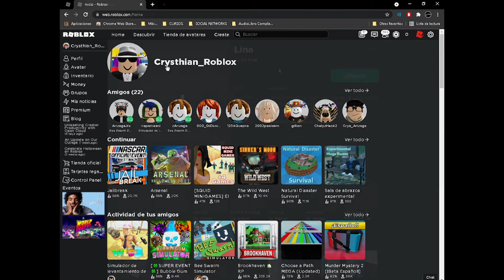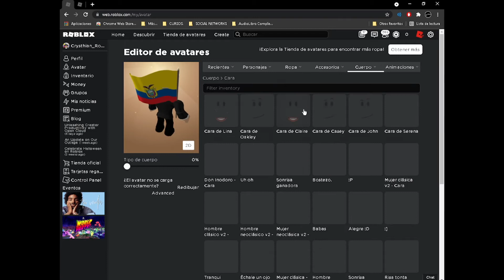¡¡Consigue estás Skin de Xbox, pero en PC!! ROBLOX